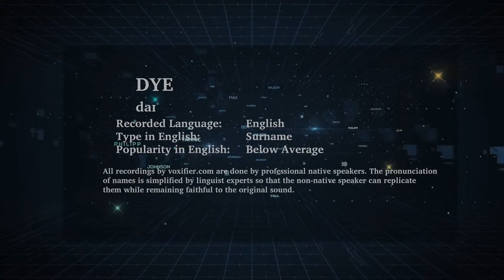How to Pronunce Dye in English - Voxifier.com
This is the English pronunciation, popularity, and phonetics recording of the surname Dye. The same name may exist in other languages with different pronunciations.